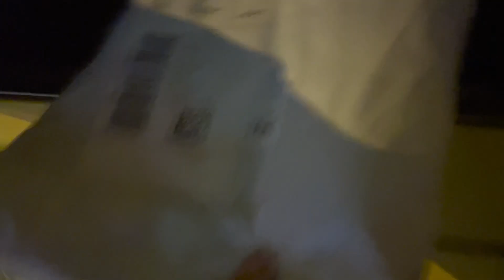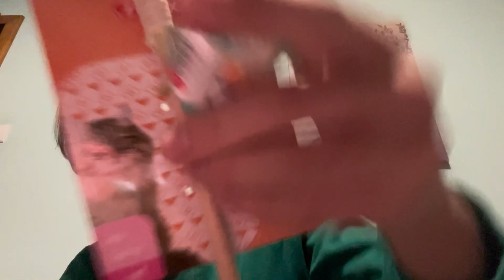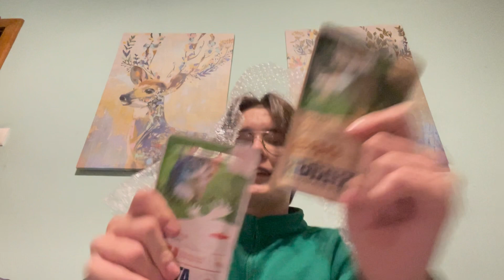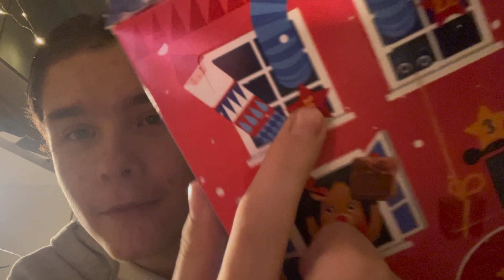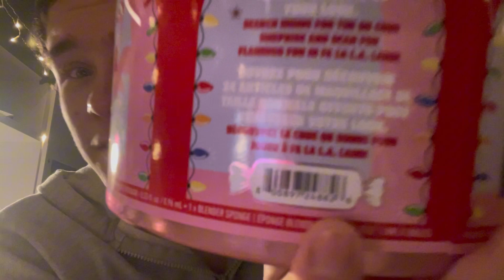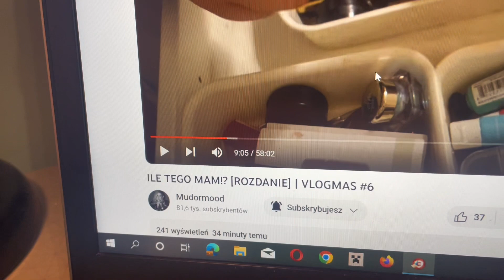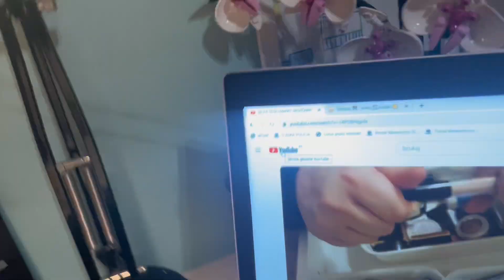♦️BĘDĘ MIAŁ KOTKA!!😻 *vlogmas#2* | PINGIX♦️